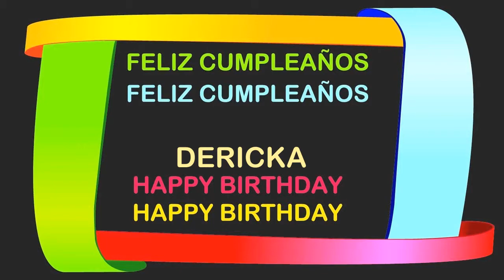Dericka Birthday Postcards & Postales - Happy Birthday